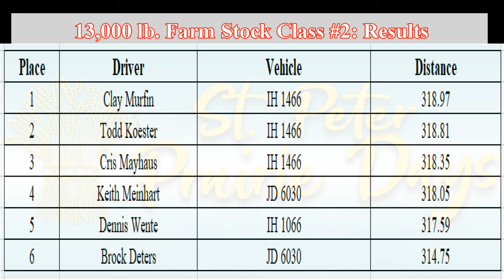Prairie Days Truck & Tractor Pull: August 25, 2024 St Peter, Illinois 13,000 lb. Farm Stock #2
August 25, 2024 St.Peter, Illinois Prairie Days Truck and Tractor Pull 13,000 lb.